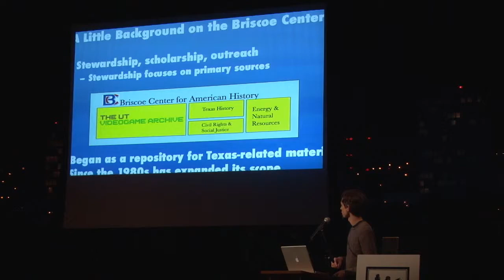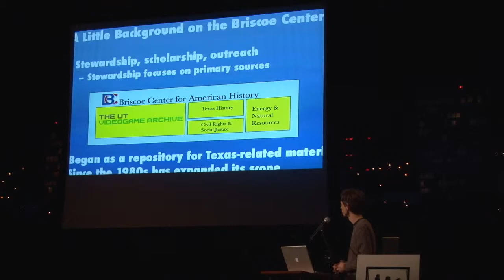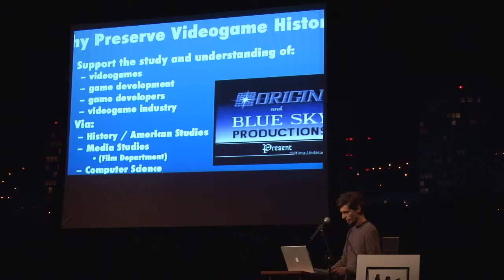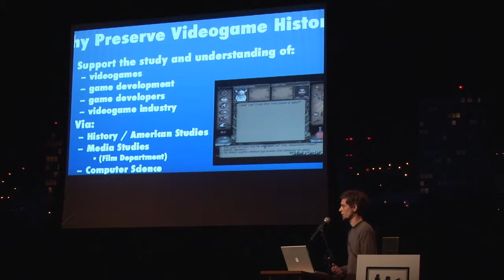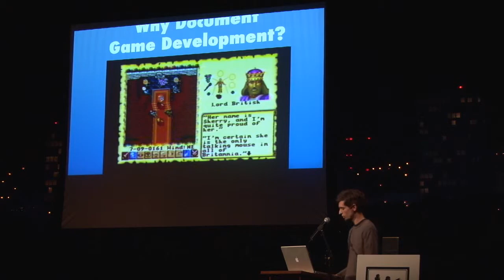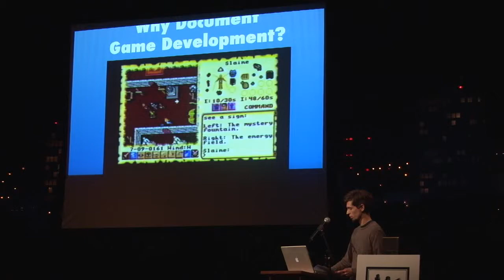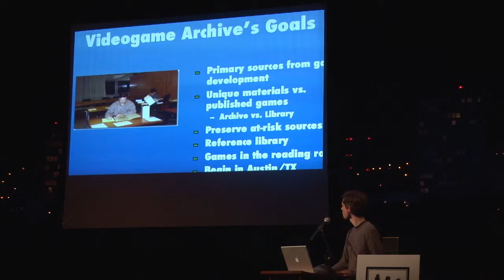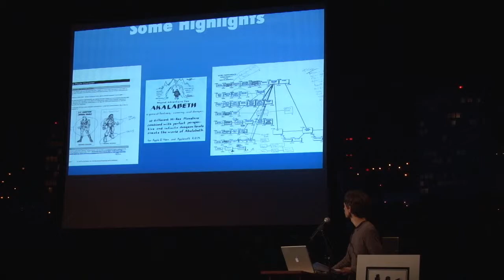IGDA-Austin Microtalks, Zach Vowell, 3/25/11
Zach Vowell, archivist at the UT Videogame Archive at the Briscoe Center for American History at the University of Texas at Austin, outlines the mission of the archive, what it's done so far and what it's going to do.

(Host's note: Zach unfortunately bore the risk of going first, and had a lot of technical problems with his slides.)

Produced for IGDA-Austin at KLRU-TV Studio 6A, hosted by John Henderson. Special thanks to:
JJ Weber, camera operation and KLRU liaison
Andrew "Watty" Watson, timekeeper
Lee VanWallene and Chris Kokkinos, volunteer bartenders
Edward Furstenau and Brian "Chi-Town" Alvarez, on-site volunteers
Jennifer Bullard, chapter chairperson
Mike "Mr. Mike" McShaffry, chapter treasurer